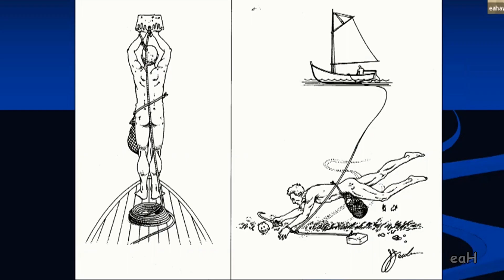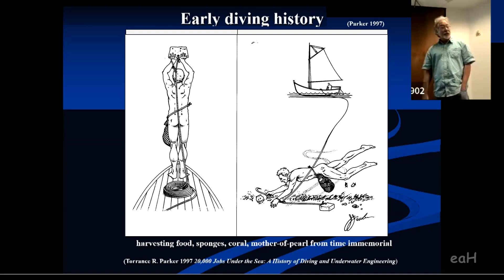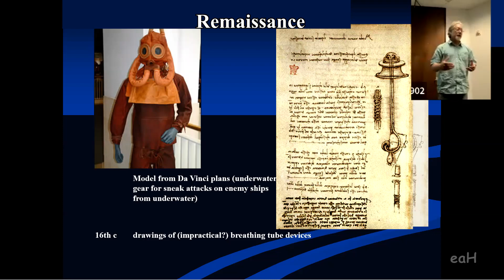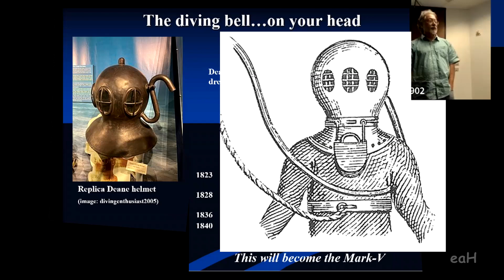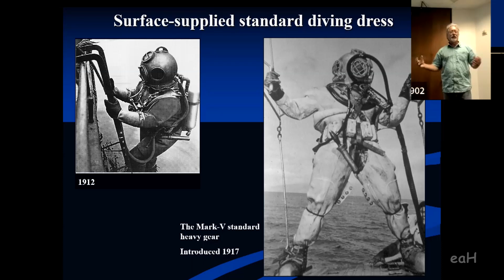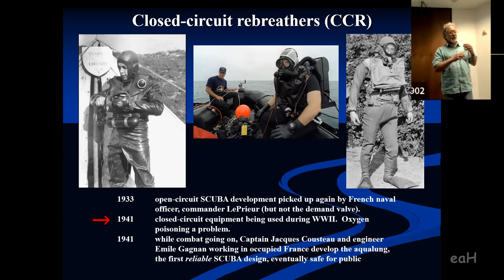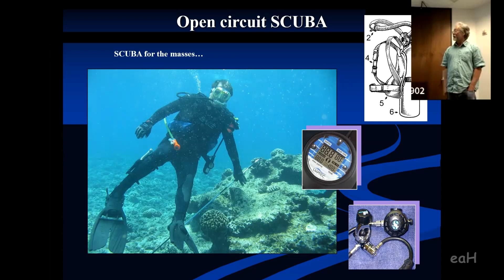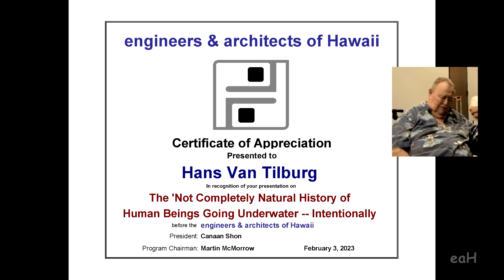History of Unnatural Diving Part 1 Hans Van Tilburg Index in Description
Expert diver Hans Van Tilburg focuses on the history of diving.
He covers the earliest diving using just rock weights in the ancient world to the latest in Closed-Circuit rebreather diving, the simplest earliest diving that used inverted wooden wine barrels, the first diving bells, hard suits and diving from saturation chambers.  See Hans other on Scottish Shipbuilding and diving on the USS Saginaw on this eaH channel.

Hans is the Maritime Heritage Coordinator for the Pacific Islands Region with NOAA.

Index Part 1  History Unnatural Diving

00:24 Synopsis
01:24 Speaker Introduction
03:33 Program Start
05:02 Earliest Diving
06:00 The Ancient World
07:20 Renaissance Devices
08:36 Era of Diving Bells 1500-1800
11:09 First You Drink the Wine
11:40 Diving Bell On Your Head
12:59 Salvage 1854
13:46 Surface Supplied Standard Diving 1912
15:42 Early Scuba
17:07 Caisson's Disease "The Bends"
17:53 Early Chambers 1875
18:35 Modern Ship Chambers
19:04 Closed-Circuit Rebreathers
20:55 Open Circuit for the People
22:04 Scuba for everyone
23:50 Buoyancy Compensators
24:54 Thunderball - James Bond
25:40 First Live-In Habitats?
26:38 The Future - Close of Part 1